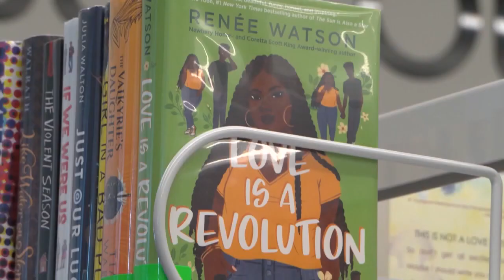Reynolds secretary of education